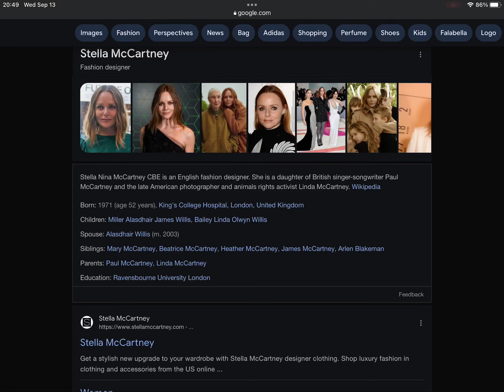Happy 52nd Birthday Stella McCartney!